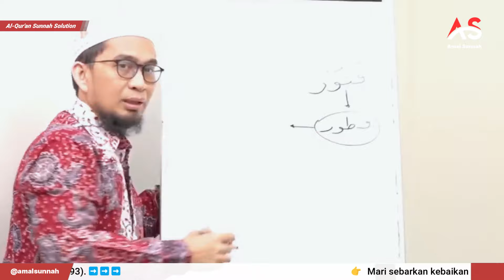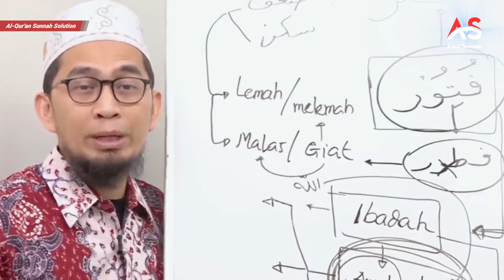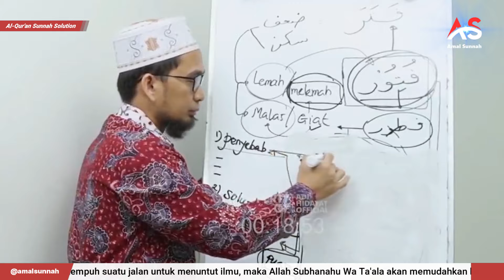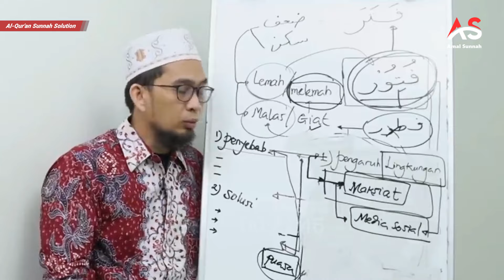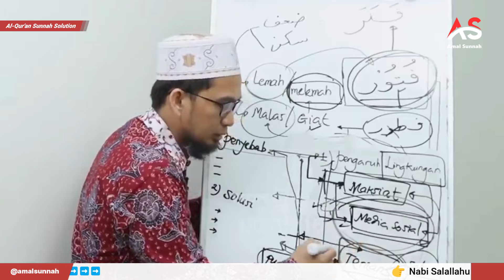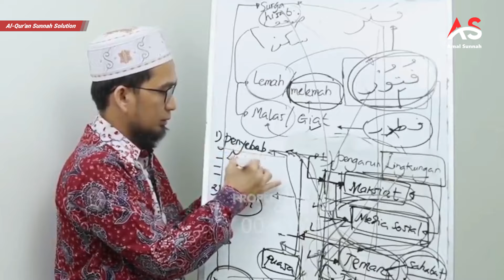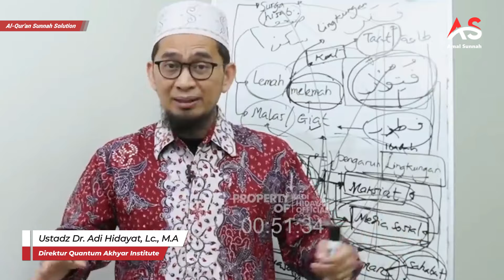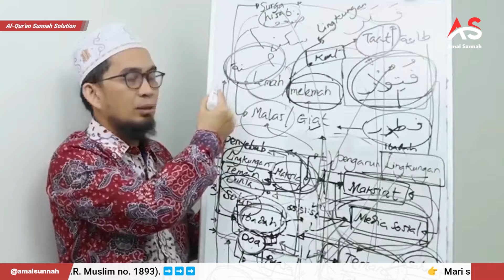Bahasan Tentang Lemahnya Iman Dan Amal || Ustadz Dr. Adi Hidayat, Lc., M.A.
Selamat datang di saluran youtube Amal Sunnah! Dalam video ini, Ustadz Adi Hidayat menyampaikan Tentang Lemahnya Iman Dan Amal.

Selamat menonton! 🙏